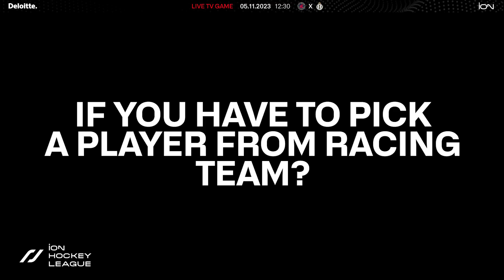Ion Hockey League Interview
Interview - Max Luyten (Dragons) before the Match Men of Dragons vs. Racing in the ION Hockey League on Sunday November 5, 2023.